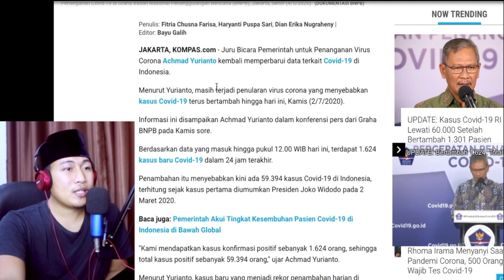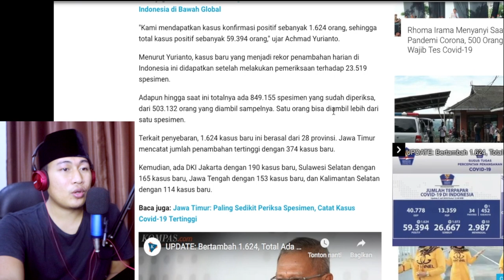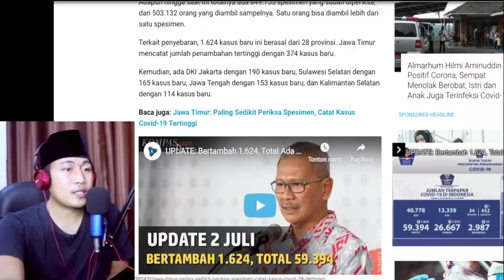REKOR..! KONDISI TERKINI MALAYSIA INDONESIA DALAM MENGAWAL COVID19